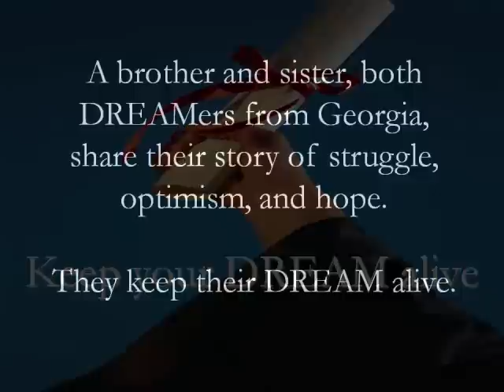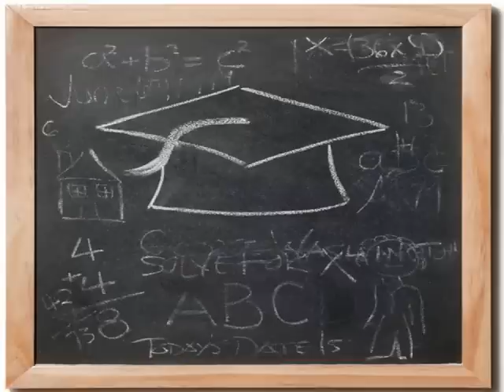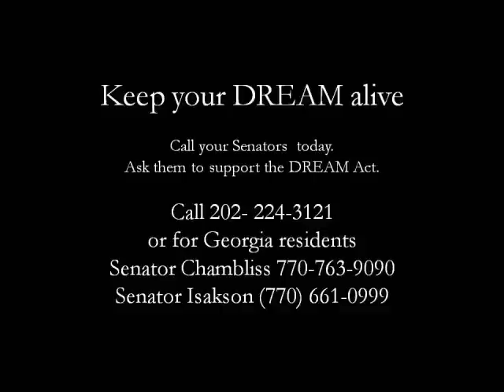Keep YOUR DREAM Alive! Undocumented Youth in GA share their stories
Please listen to this sister and brother as they talk about their lives, their challenges, their opportunities and their aspirations.  Clearly, many Georgia Latino immigrant youth share these struggles and dreams.  With the recent suicide of Joaquin Luna, we need to remember to reach out to immigrant youth and encourage them to overcome these obstacles and to hold on to their dreams.  Together, we will make the DREAM Act a reality.   Keep YOUR DREAMS ALIVE!  Si se puede!